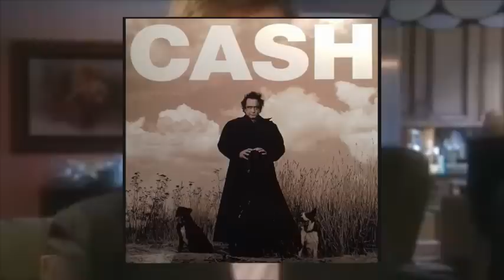Johnny Cash The Story Behind His Cover of Nine Inch Nails Hurt & Trent Reznor's Reaction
MORE JOHNNY CASH STUFF
LEGENDS NEVER DIE FRAMED ART
MEN'S T-SHIRT

Today we take a look at why Johnny Cash covered Nine Inch Nails song Hurt. We also discuss Trent Reznor's Reaction To check out why he covered the Soundgarden song 'Rusty Cage'

Almost a year before his death Johnny Cash at the age of 70 would gain a younger generation of fans by covering Nine Inch Nails' 1994 song "Hurt". But how did he end up covering that song? Seems like a strange choice but also a very appropriate song given that time in his life. What's beautiful about the song is that it takes on an entirely different meaning based on who's singing it. Trent Reznor's intention was to have the song about a young person spiral into either self-harm or drug addiction but Cash gives the song a new light. Cash interpreted the lyrics to be about an older man who knew his life was about to be over.

Prior to recording and releasing Hurt in 2002, Cash of course had a long and storied career. Born in Arkansas in 1932, he would sign his first major record deal in the mid 50s to Sun Records and he would soon establish himself as one of the greatest country and rock singers of all time with classics like "I Walked the Line" and "Ring of Fire". Johnny Cash was the rock n' roll rebel as he was given the name 'the man in black'

By the later part of his career in  the 70s and 80s, Cash had expanded beyond music appearing in both television and film. As the 90s began, the music industry saw a dramatic shift as alternative rock is what the record labels were interested in and while a lot of alternative bands had their roots in punk, those same artists paid tribute to Cash.

Cash would team up with Nirvana bassist, Krist Novoselic to do a Willie Nelson tribute album and would also appear on the U2 album, 1993's Zooropa on the song "Wanderer". It was that appearance and his appearance at a Bob Dylan tribute show in 1992 that got him the attention of big-time producer Rick Rubin.

Rubin, at that point in his career had a record label named American Recordings which used to be called Def American and he was scouting for acts to add to his growing roster. Rubin felt that Cash was still an important figure in music who'd been treated unfairly by the industry. Now it seemed like an odd choice for Reuben's label given his past roster of clients but then again Rubin has worked with an eclectic group of artists including the Red Hot Chili Peppers, Beastie Boys, Run DMC and Slayer. Rubin would offer Cash something he offers all his artists, creative freedom.

Here's Cash discussing how he initially first met Rick Rubin and how he wasn't interested in even speaking with him.

"How did he come, how did he approach you to be on his label?" "I was doing a show in California and when I came offstage, my manager Lou Robin came to me and said 'there's a man here named Rick Rubin that said he would like to meet you that has a record company and he would like to record you' and I said, 'I don't want to meet him', and he said 'yeah, well I think you might like him'. I said 'why', and he said, 'well he's different, he's not like the rest of them'. So I told him, bring him back and I went back and there's Rick and immediately I liked him and I said, 'so if you had me on your record label, what would you do that nobody else has done?' and he said, 'what I would do is let you sit down before the microphone with your guitar and sing every song you want to record, just you and your guitar' and I said 'you're talking about a dream I had a long time ago to do an album called late and alone' and he said 'that's it' he said that's the kind of record that we want to make'. Well that was my first American record."

Cash would sign with Rick Rubin's record label but a lot of people upon hearing the news were confused and even a little weary including Cash's own daughter as exemplified by this interview.

"I'd heard of Slayer before but you know the thing that intrigued me that the man that produced the rap music and the Chili Peppers and Slayer and all of them was interested in me personally".

"The opportunity of working with someone like him really excited me so I tracked him down and we spent some time together. I went to see a couple of his shows and we started hanging out a bit and talking about music."

Cash and Rubin followed up American Recordings with Unchained in 1996 and that album would feature covers of Beck's Soundgarden and Tom Petty and the album would get a Grammy nomination for best country album.